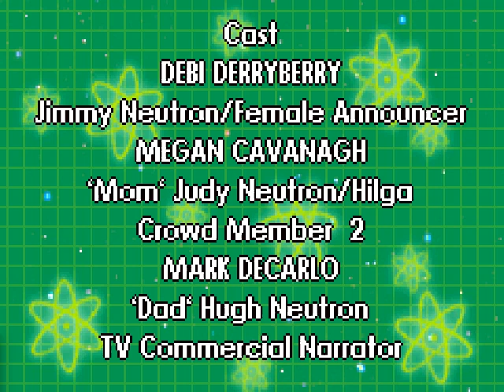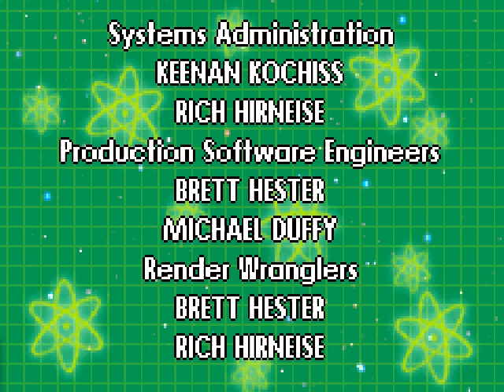(Gameplay - 1595) Jimmy Neutron Volume 1 (Gameboy Advance - 44)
This is the Jimmy Neutron GBA Video Pak.